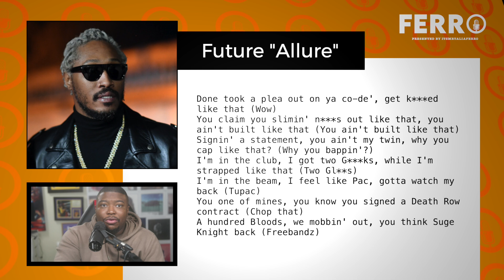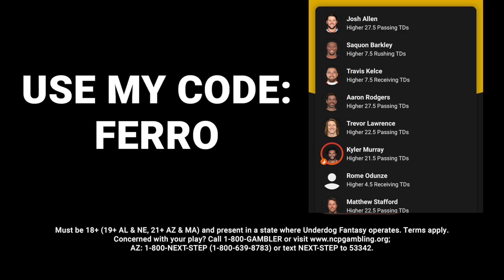Future Says Gunna Not His Twin Since He Flipped On Young Thug, Wale Says Future Now Top 10 All Time